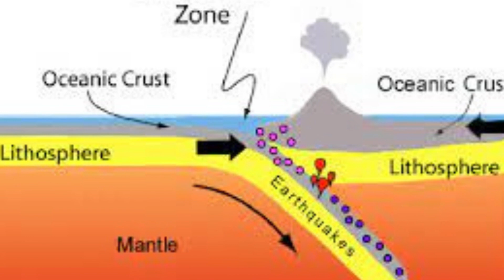How Volcanoes are Formed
In this captivating episode, we're delving into the heart of our planet's fiery forces and unraveling the mesmerizing process of "How Volcanoes Are Formed." Join us on an epic journey through time, tectonics, and molten rock as we explore the awe-inspiring birth of these natural wonders.

🌋 Journey to the Core: Venture beneath the Earth's surface and witness the birth of molten magma, the vital ingredient in the volcanic recipe. Discover how this seething substance seeks pathways to the surface, driven by the Earth's internal energy.

🌐 Tectonic Ballet: Explore the role of tectonic plates in this geological spectacle. Witness the dance of plates colliding, subducting, and creating pockets of intense heat that give rise to magma chambers, the ticking time bombs of volcanic activity.

🔥 The Explosive Drama: Experience the thrilling eruption sequence, where pressure, gases, and molten rock converge in explosive displays. Learn how these eruptions sculpt landscapes, from towering volcanic mountains to vast expanses of lava fields.

🌍 Shapers of Worlds: Dive into the lasting impact of volcanic eruptions on Earth's history. Discover how these forces have not only shaped the planet's surface but have also left their mark on the global climate and ecosystems.

🔍 Unraveling Nature's Secrets: Volcanoes are nature's storytellers, revealing the Earth's history and its fiery inner workings. Join us as we peer into the depths of the Earth's molten mysteries and uncover the incredible origins of these dynamic features.

If the mysteries of our planet's geology intrigue you, be sure to hit the like button and subscribe to our channel for more captivating content that uncovers the hidden wonders of the natural world. Join us on a journey through time and tectonics as we unravel the fascinating tale of how volcanoes come to be.